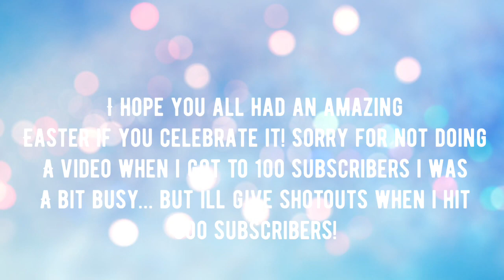Your month your car!